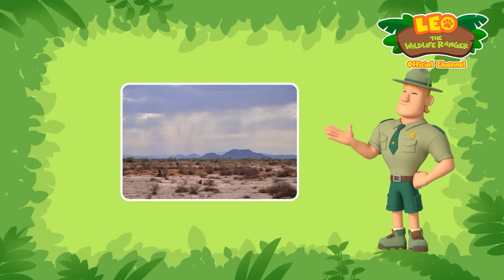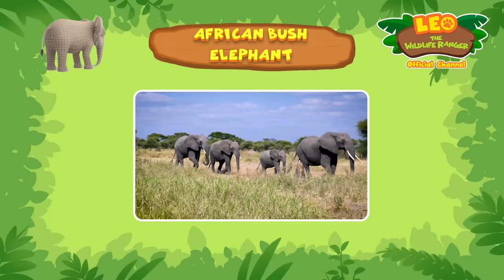It's a UNICORN... with TWO HORNS?! | Arabian Oryx | Leo the Wildlife Ranger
A two-horned unicorn, or rather, an Arabian Oryx saved Farah from quicksand while she was out in the desert, but her handbook was accidentally taken by it instead. Can our Junior Rangers find the Oryx in the huge desert and get Farah's belongings back?